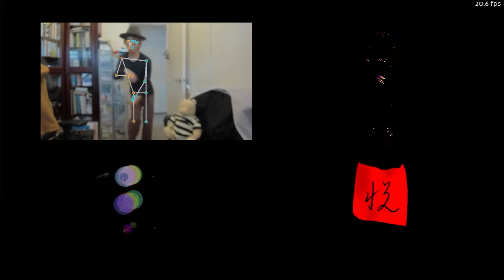Movement in Time 4 - 1st prototype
This is the first working prototype of the Movement in Time 4 artwork. The body motion is captured and matched against a dataset of 1,000 cursive style Chinese calligraphic characters.